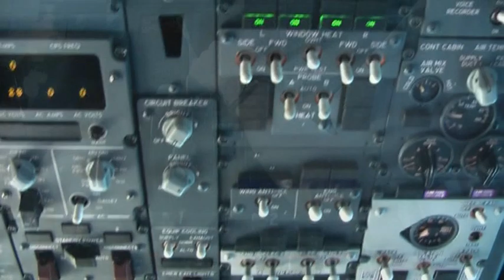Descent and landing in Heraklion airport, Crete island, Greece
"Approaching minimums. Minimums.
Tweny, fifteen, ten...
Thanks to enjoy !